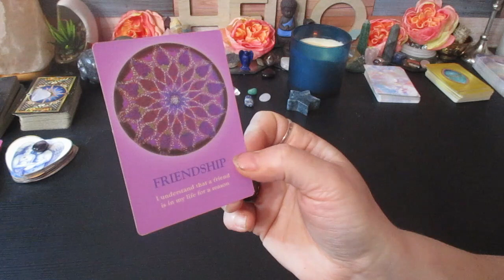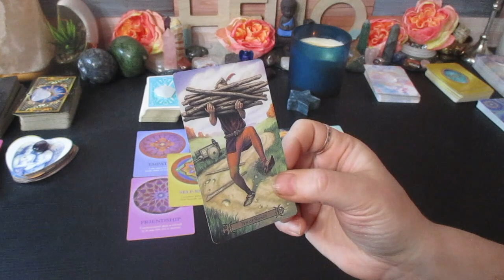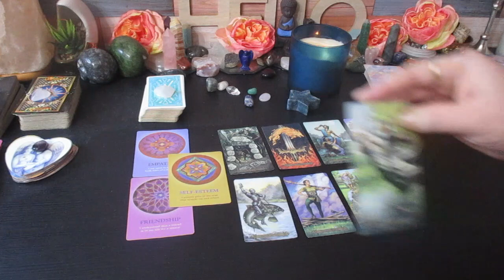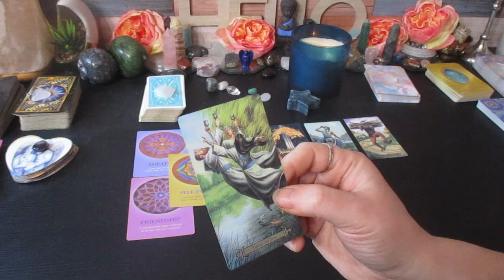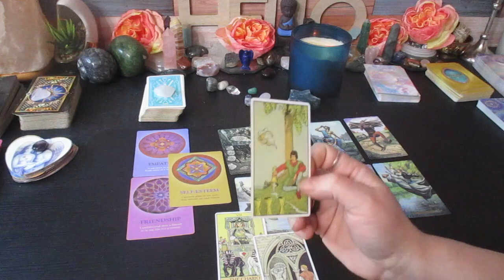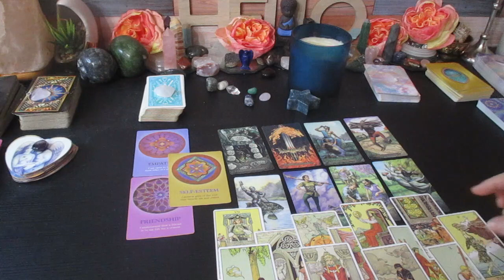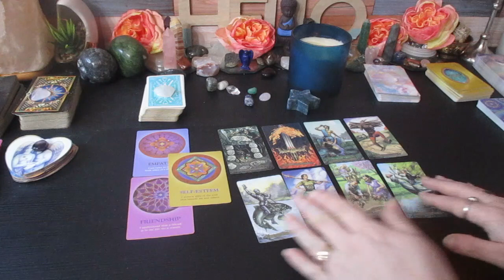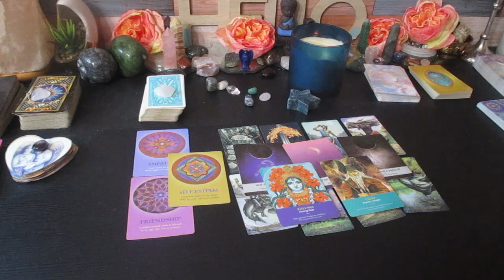LEO ♌What's Coming The Next 48 hours 👀Someone has Their Eyes On You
Much love!
~Renee G